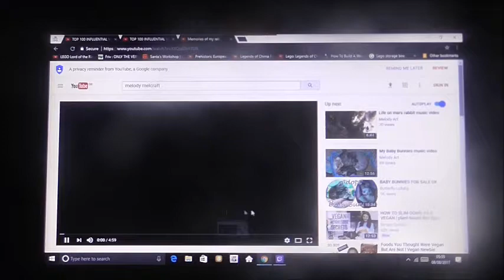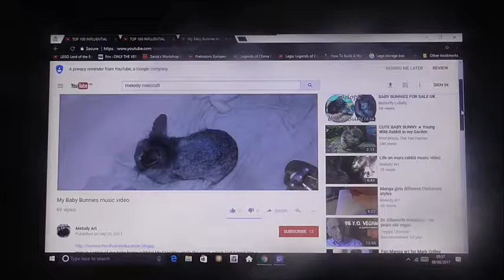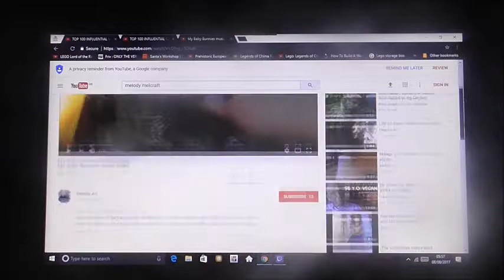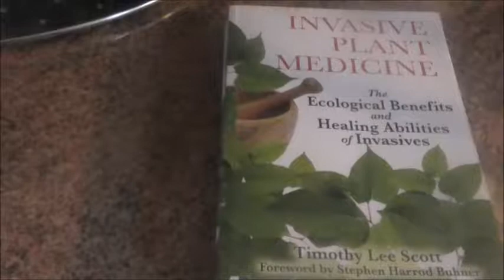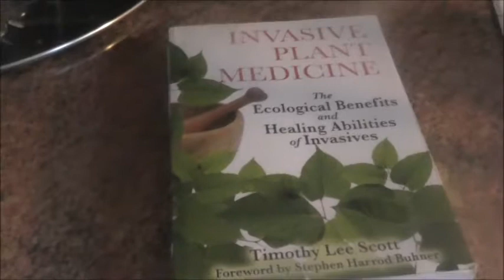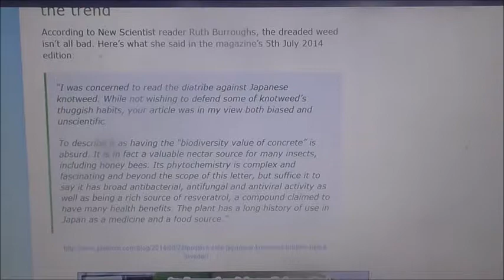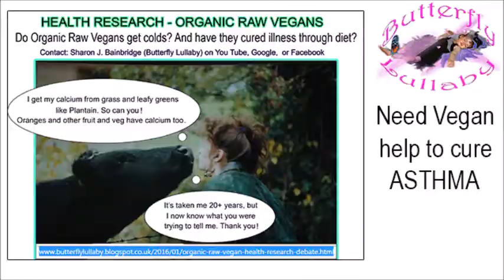Rabbits eating Japanese Knotweed Resveratrol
Can rabbits eat Japanese Knotweed? Well, our rabbits have been eating it for many years, and they are all in very good health. This plant has Trans Resveratrol properties! The Ferrari of any plant.  Cindy Woo always munched on Japanese Knotweed when he was allowed to run free in the garden. That was before he got shot by a mean neighbour, who found fun in killing, and wounding wild birds.
The neighbour also shot a cat with a pellet gun, that is why I know Cindy was killed for fun. Poor Melody, still misses her pet rabbit, even though she is very allergic to bunny rabbits.

THE PRESS DO NOT ALWAYS GIVE YOU THE FULL STORY. YOU HAVE TO LOOK DEEPER TO GET THE TRUTH. AND HERE IS THE SCIENTIFIC EVIDENCE ABOUT JAPANESE KNOTWEED FROM A NEW SCIENTIST, WHO THANKFULLY HAS NOT BEEN CORRUPTED BY MONEY:

Weedy story from a new Scientist:
From Ruth Burroughs

I was concerned to read the diatribe against Japanese knotweed (5 July, p 38). While not wishing to defend some of knotweed’s thuggish habits, your article was in my view both biased and unscientific.

To describe it as having the “biodiversity value of concrete” is absurd. It is in fact a valuable nectar source for many insects, including honey bees.

Its phytochemistry is complex and fascinating and beyond the scope of this letter, but suffice it to say it has broad antibacterial, antifungal and antiviral activity as well as being a rich source of resveratrol, a compound claimed to have many health benefits.

The plant has a long history of use in Japan as a medicine and a food source. Was this article intended to be a PR stunt for the knotweed-munching psyllids, I wonder?
Lostwithiel, Cornwall, UK

Japanese Knotweed is sold for big money for it's Trans Resveratrol properties. And is worthy of many medical patents. The Elites do not want this plant growing freely in peoples back gardens, and in the wild. They want to profit from it themselves, which is why they have set free a bug to kill it off. The question is, what else will this horrible bug kill? And does it carry disease?

Diet Doctor VS Big Pharma - Plant Based News Interviews Dr. Michael Greger